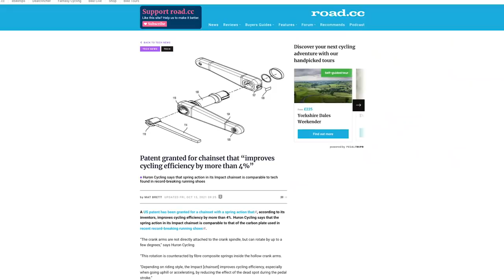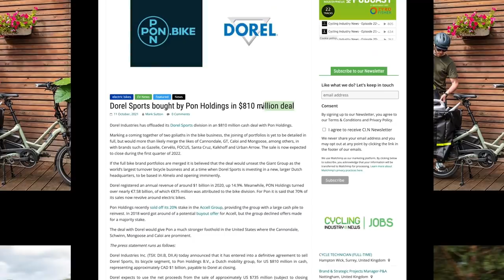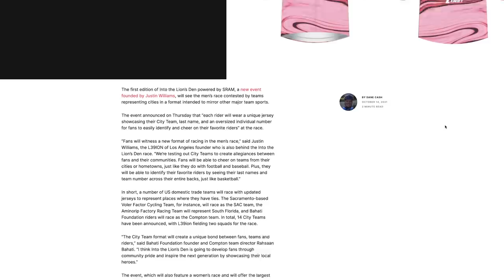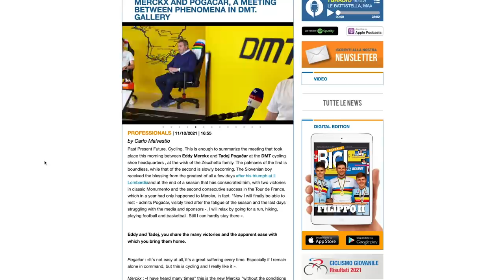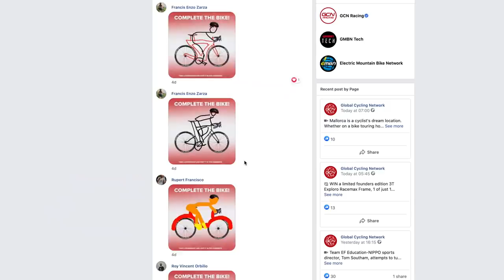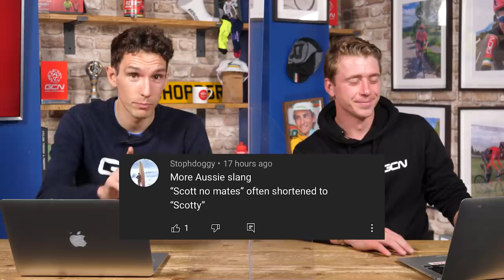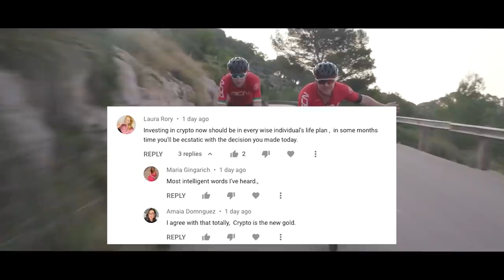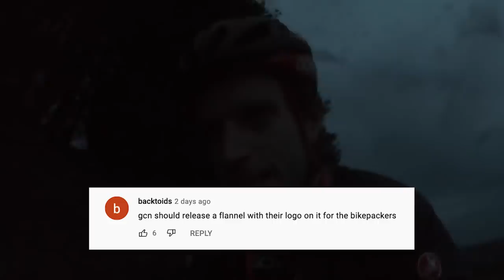4 Reasons Training Makes Cycling More Enjoyable | GCN Show Ep. 458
Not everyone is trying to make it as a pro or training for an epic sportive, but even for the casual cyclist, throwing a couple of harder training rides into your week can make your Sunday cafe ride  more enjoyable. Si and Hank are here to tell you why. We also take a look at your GCN Inspiration submissions, Cycling Shorts, and more!

Do you train? Or do you just go out and ride? Let us know down below 👇

The Sledding Hill - Ludvig Moulin
Power Drill Rev 3 - SFX Producer
Older Now - Rospigg_mk2